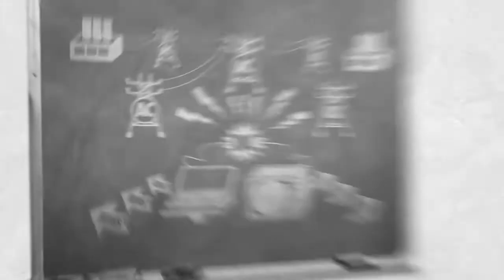تاريخ التيار المتردد والتيار المستمرBY ENG ABDUL HAMIED AHMED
تاريخ التيار المتردد والمستمر من بدء اكتشاف الكهرباء
فيديو شيق لايفوتكم